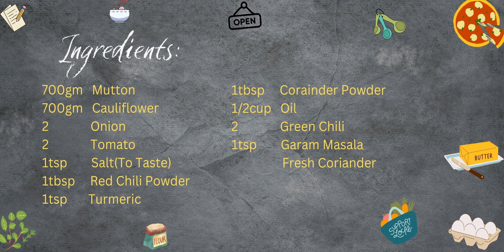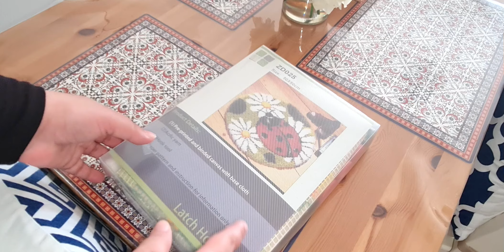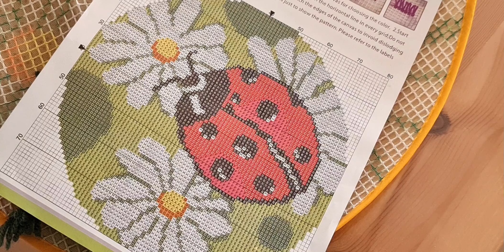Gobi Gosht | Cauliflower Mutton curry | Latch Hook Work | Easy and Tasty | Dubai Eats and Beyond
Welcome to our kitchen! In this video, we'll be sharing our scrumptious Mutton Cauliflower Curry recipe that's both flavorful and packed with nutrition. This aromatic and hearty curry combines tender mutton with the goodness of cauliflower, creating a wholesome dish perfect for any meal.

Ingredients:
700gm   Mutton
700gm   Cauliflower
2             Onion
2             Tomato
1tsp       Salt(To Taste)
1tbsp     Red Chili Powder
1tsp       Turmeric
1tbsp     Corainder Powder
1/2cup   Oil
2              Green Chili
1tsp        Garam Masala
                Fresh Coriander

gobi gosht recipe
gobi recipe
vegetables recipe
gobi ma salan
salan
gobi
meat recipe
vegetables and meat recipe
recipe
tasty
recipe youtube
easy recipe
chef ijaz
gobhi